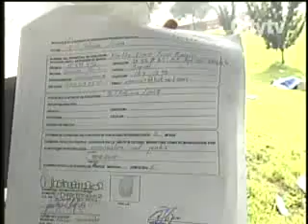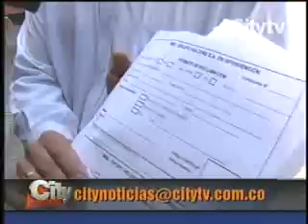RECIBOS DEL DMG TIRADOS.flv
PARA ESTO QUIERE EL GOBIERNO QUE LE ENTREGUEMOS LOS RECIBOS?